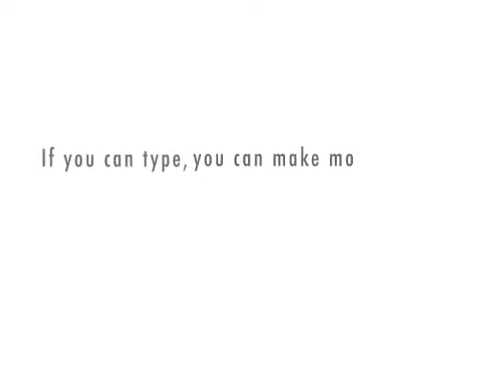Penny confronts Papa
Soap Opera Drama Episode 6 of 8